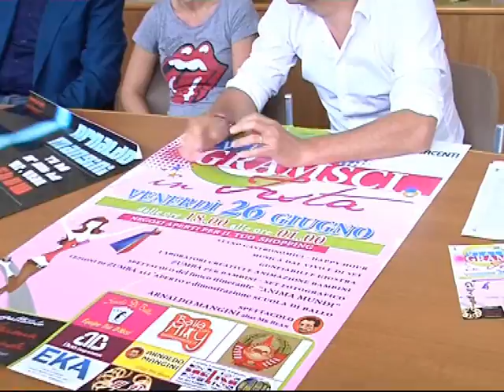festa viale gramsci